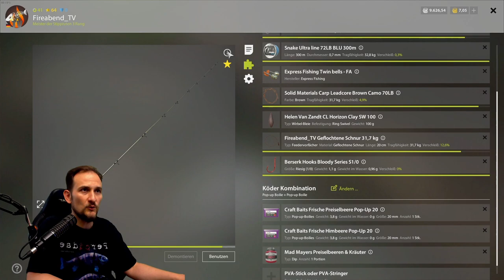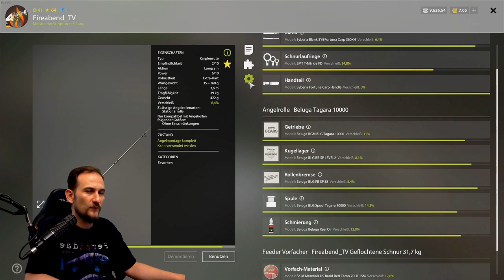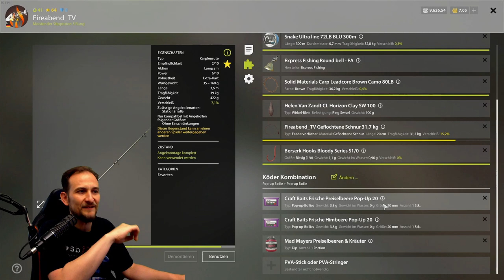Russian Fishing 4 - AMUR Trophy - Alte Festung auf PopUp Rig